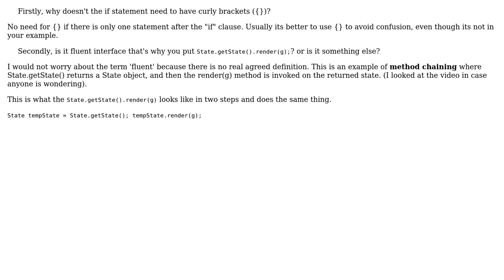Software Engineering: Is it fluent interface or what is it?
With thanks & praise to God, and with thanks to the many people who have made this project possible! | Content (except music & images) licensed under CC BY-SA | Music | Images & others | With thanks to user Philip Kendall user lpydawa user bcperth and the Stack Exchange Network Trademarks are property of their respective owners. You are responsible for your own actions.